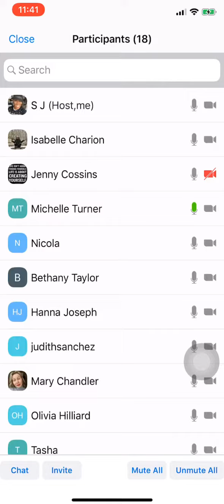My 1st Online Class - 06.04.20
So I did it. Taught my first online class of my own. 👍🏾 What a very strange but beautiful moment. Was sooooo nervous and the technical issues in beginning didn’t help the nerves. 😬 Amazing turn out, such beautiful supportive people I couldn’t of asked for better. So grateful to each and everyone that made it this morning and for their patiences and understanding. 🙏🏾 Roll ob round two 7pm tonight for some dancehall vibes choreography. 😉

If you fancy getting involved, you can join us at anytime.